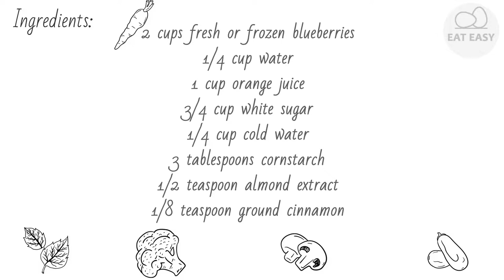Blueberry Sauce DO IT!